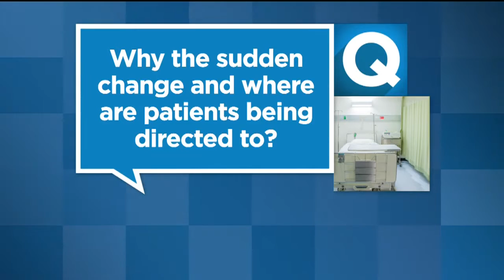Staffing Issues Prevent Stockton Hospital From Taking Patients With Major Trauma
A grieving Stockton family is now questioning if their loved one could have survived if he was transported to a closer hospital.